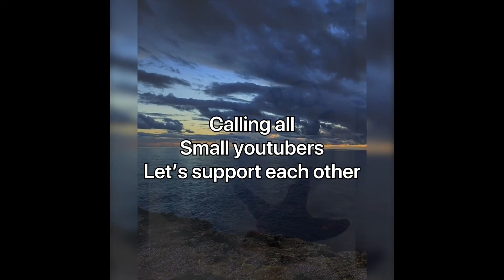Small Youtuber Support 2020| Calling all small Youtubers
Lets all connect and support.YouTube grow. Grow your channel with by listening to this video,